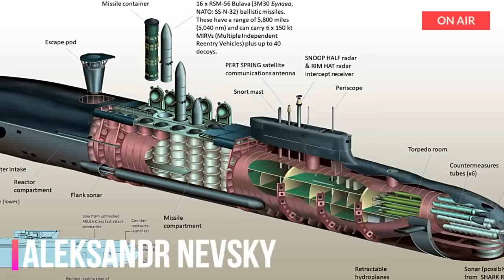Classe Borei: O Submarino da Rússia capaz de tornar a América inabitável.